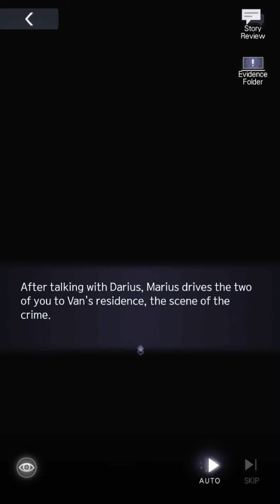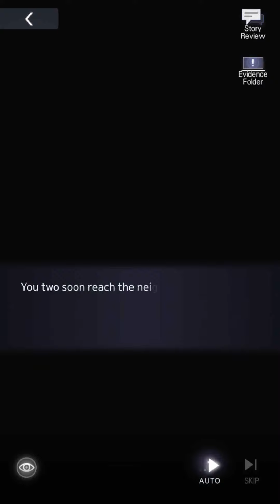Tears of Themis Story: Level 04-06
Starting my uploads of Tears of Themis! I will be doing full story bits to capture the plot.